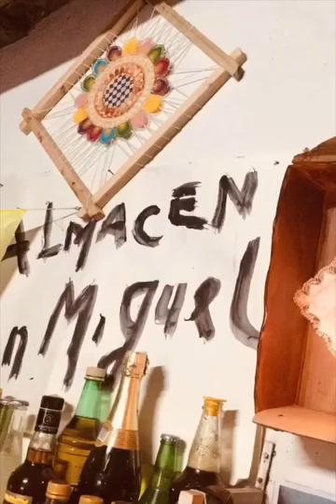VOCES DEL PARAGUAY 🇵🇾🎤🎧!!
Esto le ocurría en sueños a “Emiliano” algún 31 de octubre….

“Farrear” con el propio “Kirito” y todos sus Santos en el cielo para luego volver a la tierra lleno de alegría

Disfruten ustedes, feliz martes para todos …

 Viva el Paraguay !!!

Miguel Soloaga  - Paz Valenzuela.

Itauguá, 31 de octubre de 2023.